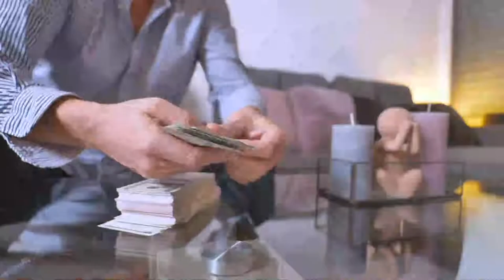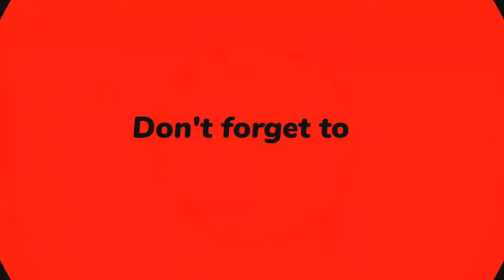শিক্ষকের গলায় জুতার মালা || কেন এই আক্রোশ || simplicity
শিক্ষকের গলায় জুতার মালা,
শিক্ষকের গলায় জুতার মালা অনু,
শিক্ষকের গলায় জুতার মালা অপ,
শিক্ষকের গলায় জুতার মালা অল,
শিক্ষকের গলায় জুতার মালা অর্থ,
শিক্ষকের গলায় জুতার মালা আজক,
শিক্ষকের গলায় জুতার মালা আজকের,
শিক্ষকের গলায় জুতার মালা আম,
শিক্ষকের গলায় জুতার মালা আসল,
শিক্ষকের গলায় জুতার মালা ইসলাম,
শিক্ষকের গলায় জুতার মালা ইয়া,
শিক্ষকের গলায় জুতার মালা ইয়াজ,
শিক্ষকের গলায় জুতার মালা ইংরে,
শিক্ষকের গলায় জুতার মালা ইয়ার,
শিক্ষকের গলায় জুতার মালা ঈদ,
শিক্ষকের গলায় জুতার মালা উপকারিতা,
শিক্ষকের গলায় জুতার মালা উপায়,
শিক্ষকের গলায় জুতার মালা ঊন,
শিক্ষকের গলায় জুতার মালা ঋণ,
শিক্ষকের গলায় জুতার মালা ঋতুর,
শিক্ষকের গলায় জুতার মালা ঋতা,
শিক্ষকের গলায় জুতার মালা এর গান,
শিক্ষকের গলায় জুতার মালা এসাই,
শিক্ষকের গলায় জুতার মালা এর,
শিক্ষকের গলায় জুতার মালা ঐশী,
শিক্ষকের গলায় জুতার মালা ওয়াজ,
শিক্ষকের গলায় জুতার মালা ওয়া,
শিক্ষকের গলায় জুতার মালা ঔষধ,
শিক্ষকের গলায় জুতার মালা কবিতা,
শিক্ষকের গলায় জুতার মালা কি,
শিক্ষকের গলায় জুতার মালা কবি,
শিক্ষকের গলায় জুতার মালা করার,
শিক্ষকের গলায় জুতার মালা করা,
শিক্ষকের গলায় জুতার মালা খানি,
শিক্ষকের গলায় জুতার মালা খবর,
শিক্ষকের গলায় জুতার মালা খাবার,
শিক্ষকের গলায় জুতার মালা খেলা,
শিক্ষকের গলায় জুতার মালা খায়,
শিক্ষকের গলায় জুতার মালা গান,
শিক্ষকের গলায় জুতার মালা ঘর,
শিক্ষকের গলায় জুতার মালা ঘাট,
শিক্ষকের গলায় জুতার মালা ঘুম,
শিক্ষকের গলায় জুতার মালা ঘোষ,
শিক্ষকের গলায় জুতার মালা ঘূর্ত,
শিক্ষকের গলায় জুতার মালা ঙ্ন,
শিক্ষকের গলায় জুতার মালা ঙা,
শিক্ষকের গলায় জুতার মালা চাষ,
শিক্ষকের গলায় জুতার মালা চুল,
শিক্ষকের গলায় জুতার মালা চল,
শিক্ষকের গলায় জুতার মালা চো,
শিক্ষকের গলায় জুতার মালা ছবি,
শিক্ষকের গলায় জুতার মালা ছবির,
শিক্ষকের গলায় জুতার মালা জিৎ,
শিক্ষকের গলায় জুতার মালা জল,
শিক্ষকের গলায় জুতার মালা জাম,
শিক্ষকের গলায় জুতার মালা জায়,
শিক্ষকের গলায় জুতার মালা ঝুম,
শিক্ষকের গলায় জুতার মালা ঝর,
শিক্ষকের গলায় জুতার মালা ঝা,
শিক্ষকের গলায় জুতার মালা ঞা,
শিক্ষকের গলায় জুতার মালা ঞ্চ,
শিক্ষকের গলায় জুতার মালা টিউ,
শিক্ষকের গলায় জুতার মালা টু,
শিক্ষকের গলায় জুতার মালা টিম,
শিক্ষকের গলায় জুতার মালা টেল,
শিক্ষকের গলায় জুতার মালা ডিজে,
শিক্ষকের গলায় জুতার মালা ডান্স,
শিক্ষকের গলায় জুতার মালা ডাব,
শিক্ষকের গলায় জুতার মালা ডান্,
শিক্ষকের গলায় জুতার মালা ডে,
শিক্ষকের গলায় জুতার মালা ঢাক,
শিক্ষকের গলায় জুতার মালা ঢা,
শিক্ষকের গলায় জুতার মালা ঢাকায়,
শিক্ষকের গলায় জুতার মালা ণে,
শিক্ষকের গলায় জুতার মালা তৈরি,
শিক্ষকের গলায় জুতার মালা তুম,
শিক্ষকের গলায় জুতার মালা তে,
শিক্ষকের গলায় জুতার মালা থেকে,
শিক্ষকের গলায় জুতার মালা থান,
শিক্ষকের গলায় জুতার মালা থে,
শিক্ষকের গলায় জুতার মালা দিয়ে,
শিক্ষকের গলায় জুতার মালা দে,
শিক্ষকের গলায় জুতার মালা দেব,
শিক্ষকের গলায় জুতার মালা দেখা,
শিক্ষকের গলায় জুতার মালা ধর,
শিক্ষকের গলায় জুতার মালা ধাঁধা,
শিক্ষকের গলায় জুতার মালা ধার,
শিক্ষকের গলায় জুতার মালা ধম,
শিক্ষকের গলায় জুতার মালা নাটক,
শিক্ষকের গলায় জুতার মালা নিয়ে,
শিক্ষকের গলায় জুতার মালা নাচ,
শিক্ষকের গলায় জুতার মালা নাম,
শিক্ষকের গলায় জুতার মালা নাই,
শিক্ষকের গলায় জুতার মালা পর্ব,
শিক্ষকের গলায় জুতার মালা পরি,
শিক্ষকের গলায় জুতার মালা পাখি,
শিক্ষকের গলায় জুতার মালা ফুল,
শিক্ষকের গলায় জুতার মালা ফোন,
শিক্ষকের গলায় জুতার মালা ফ্রী,
শিক্ষকের গলায় জুতার মালা বই,
শিক্ষকের গলায় জুতার মালা ভিডিও,
শিক্ষকের গলায় জুতার মালা ভালো,
শিক্ষকের গলায় জুতার মালা ভাষা,
শিক্ষকের গলায় জুতার মালা ভাষায়,
শিক্ষকের গলায় জুতার মালা ভারত,
শিক্ষকের গলায় জুতার মালা ভু,
শিক্ষকের গলায় জুতার মালা মুভি,
শিক্ষকের গলায় জুতার মালা মে,
শিক্ষকের গলায় জুতার মালা মন,
শিক্ষকের গলায় জুতার মালা মায়,
শিক্ষকের গলায় জুতার মালা যাত্রা,
শিক্ষকের গলায় জুতার মালা যায়,
শিক্ষকের গলায় জুতার মালা রে,
শিক্ষকের গলায় জুতার মালা রাম,
শিক্ষকের গলায় জুতার মালা রেসি,
শিক্ষকের গলায় জুতার মালা লিরিক্স,
শিক্ষকের গলায় জুতার মালা লেখা,
শিক্ষকের গলায় জুতার মালা লাশ,
শিক্ষকের গলায় জুতার মালা লাগে,
শিক্ষকের গলায় জুতার মালা লাল,
শিক্ষকের গলায় জুতার মালা লাগান,
শিক্ষকের গলায় জুতার মালা শুকাবে,
শিক্ষকের গলায় জুতার মালা শেষ,
শিক্ষকের গলায় জুতার মালা শিল্প,
শিক্ষকের গলায় জুতার মালা শেখ,
শিক্ষকের গলায় জুতার মালা ষণ,
শিক্ষকের গলায় জুতার মালা ষি,
শিক্ষকের গলায় জুতার মালা ষাৰ,
শিক্ষকের গলায় জুতার মালা ষার,
শিক্ষকের গলায় জুতার মালা সং,
শিক্ষকের গলায় জুতার মালা সংবা,
শিক্ষকের গলায় জুতার মালা হে,
Friends,